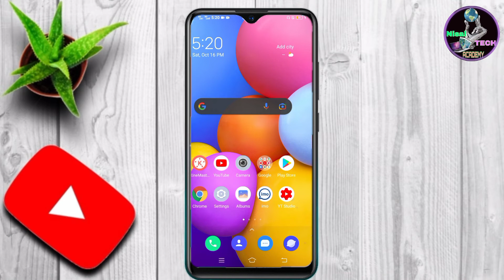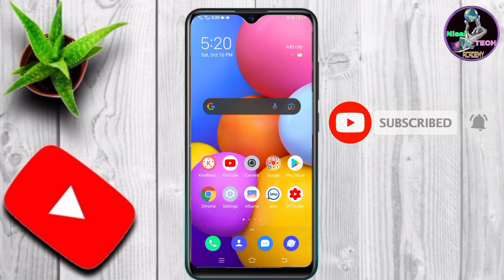Youtube new update sinhala 2021 | youtube community tab open after 500 subscribe new update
hay friends